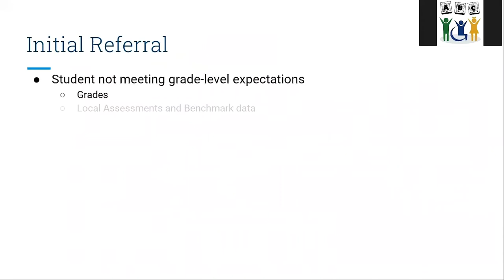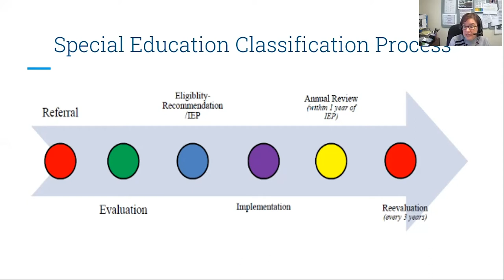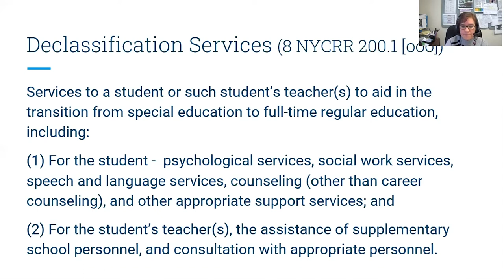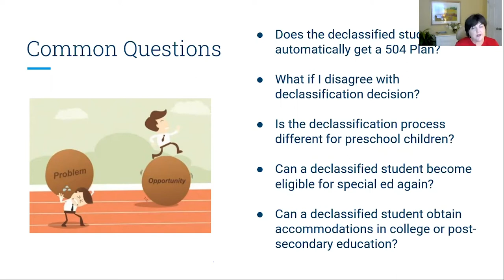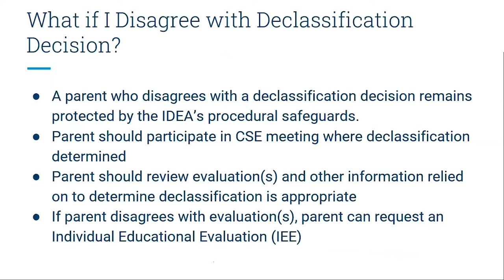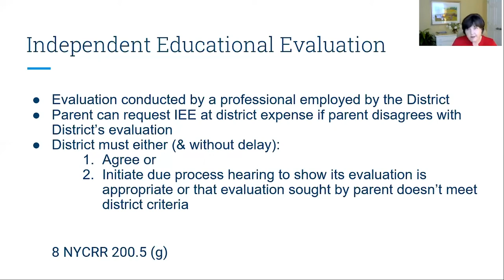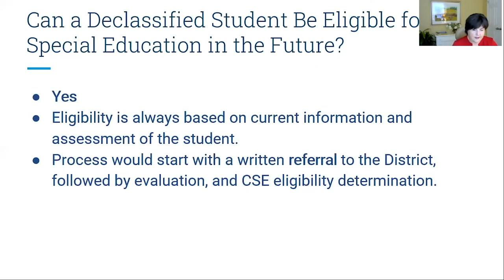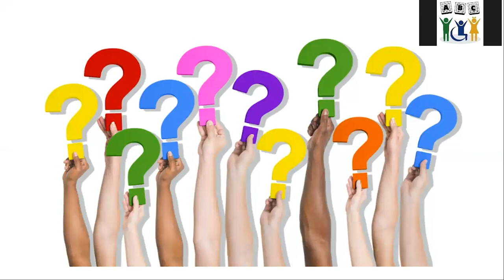Declassification: What You Need To Know (December 2020)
This presentation aims to clarify and ease fears about the declassification process from early intervention through high school. We will explain what declassification means, when declassification is appropriate, and what supports may be available after declassification. It will include school district, parent/guardian, and student perspectives on the declassification process.

Presenters:
Michelle Mylod, Director of Special Education, Shenendehowa Central School District
Julie Keegan, Director of Protection and Advocacy for Individuals with Intellectual and Developmental Disabilities, Disability Rights New York